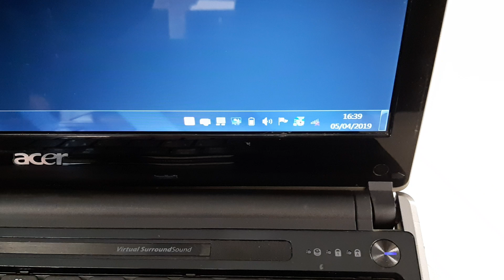Attivare o disattivare il wifi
Se avete disabilitato per caso il wifi del vostro notebook ecco come fare per riattivarlo